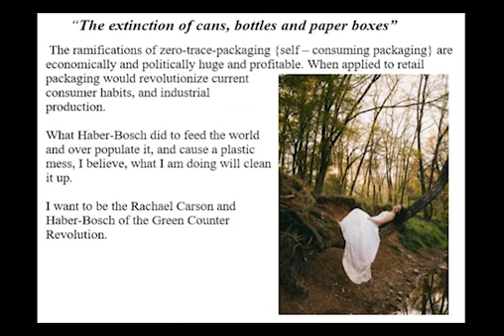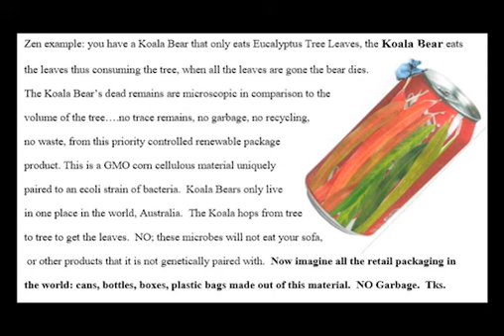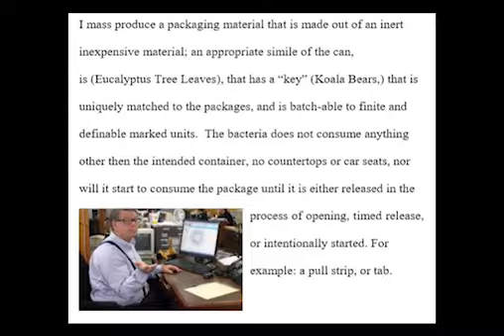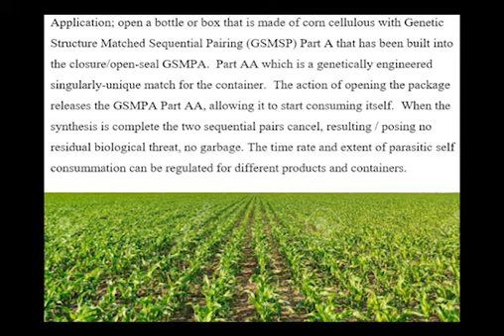Earth Science Genetic Engineering by Gary Dunn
There are several moments in history; Gary Dunn has created this unique, radical counter-cultural product that will change the way you live.  In 1973 Intel invented the semiconductor.  It took three years to be noticed and applied, today you hold one in your hand.  This too will alter the course of history.  Edison and Tesla exploited electricity and the light bulb, it took 14 years to catch on.  Today it is part of your life.  Ride the wave….here it comes!